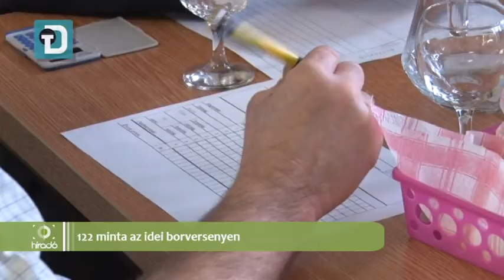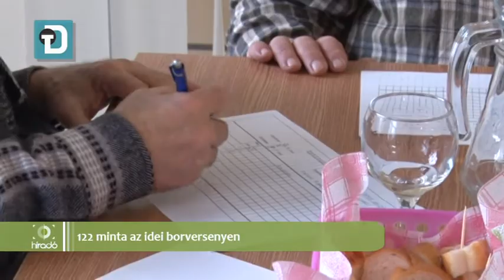122 minta az idei borversenyen